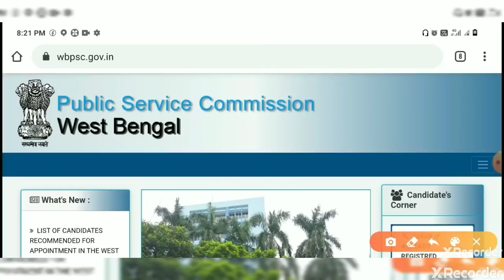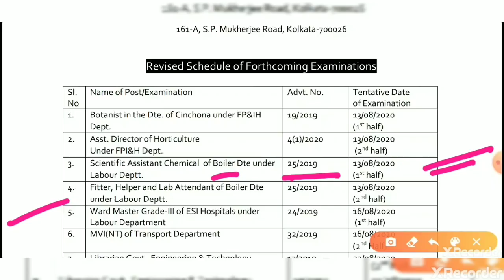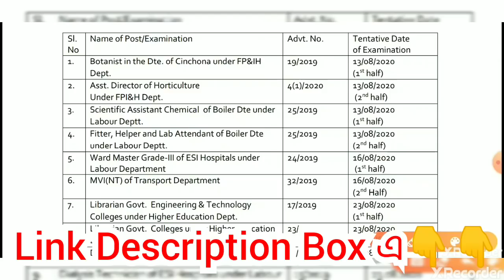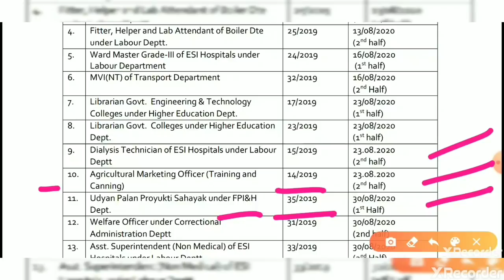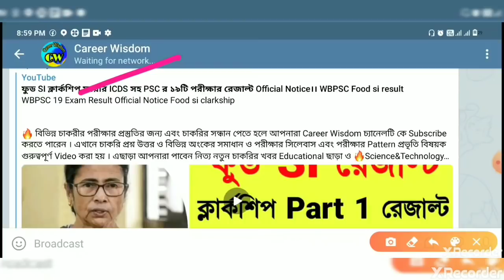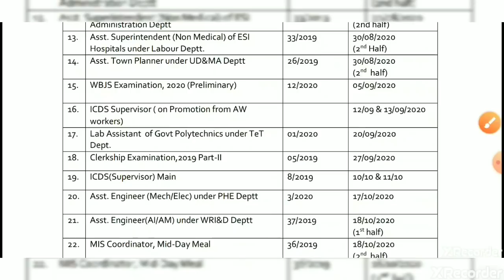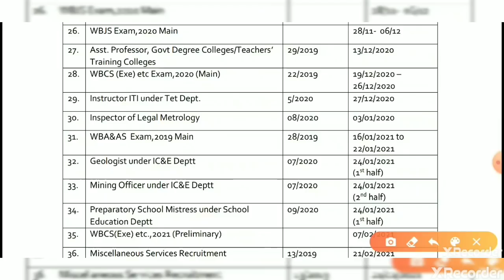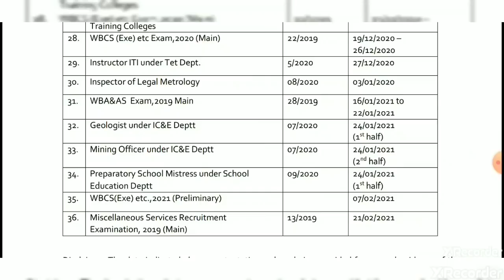আজকেই রাজ্য সরকারের ৩৬টি চাকরির পরীক্ষার Official তারিখ ঘোষণা করা হল west Bengal govt job exam date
West Bengal govt jobs 36 official exam date.

👉( Payment করার পর Pdf Download করতে না পারলে এই নাম্বারে WhatsApp করুন

📌Career Wisdom
প্রতিনিয়ত খবর🕵 ও চাকরির খবর💁‍♂